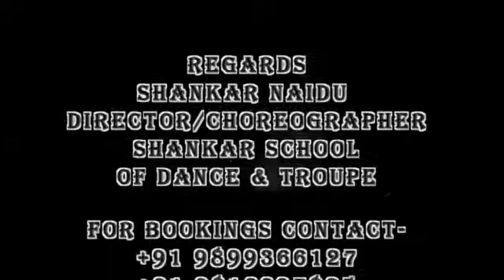SHANKAR SCHOOL OF DANCE & TROUPE - CLASSICAL ACT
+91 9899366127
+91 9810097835